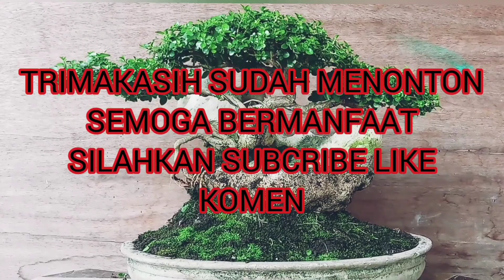GAYA BONSAI ON THE ROCK SANCANG